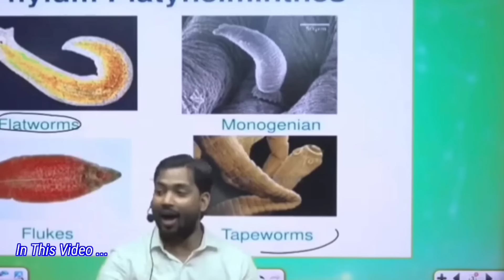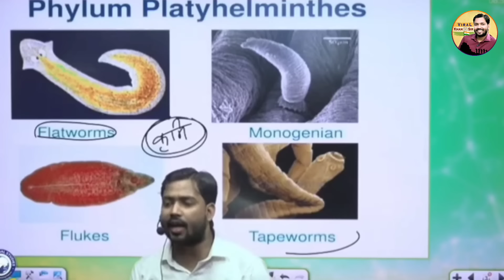कृमि बीमारी कैसे होती है? अगर कृमि अटैक कर दे तो जो होगा सोच भी नहीं सकते